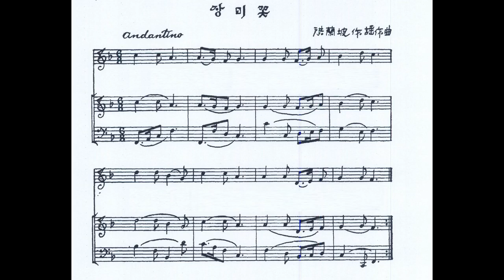홍난파 - 장미꼿